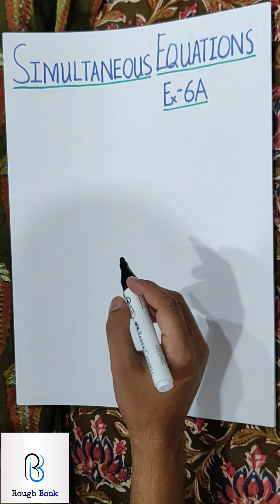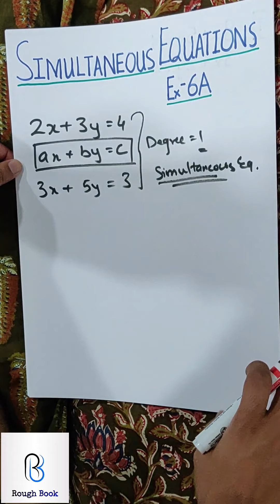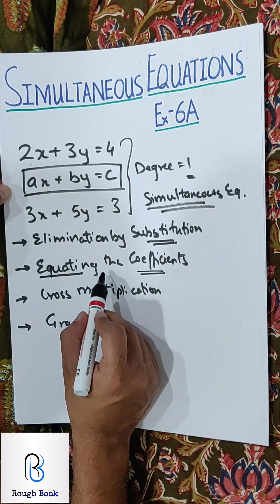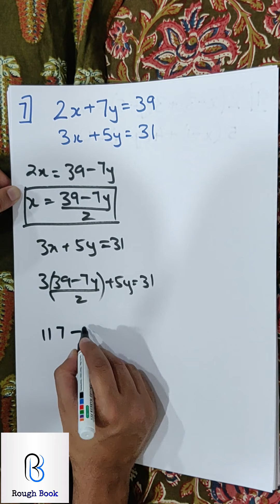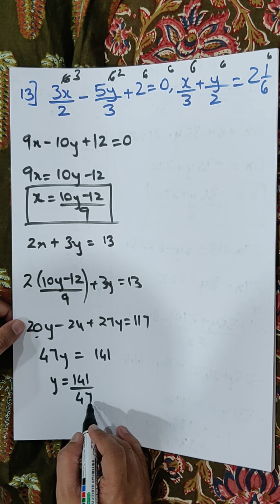Simultaneous Equations (Linear) | Ch-6 Ex.6A | Class 9 ICSE | SELINA | Mathematics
🔴 Download Our Application Today!:
Q1, 7:20 Q3, 8:55 Q5, 10:40 Q7, 12:40 Q9, 14:55 Q10, 18:55 Q13, 21:15 Q14
Homework 23:55= Q2, Q4, Q8, Q11, Q12

 Hope this video was helpful for you, Share with your friends  and if you loved it don't forget to hit the thumbs button and make sure you subscribe to the channel and turn on the bell icon for more such videos

For the next exercise and the entire Math Pandora box, download the Rough Book Application from Google PlayStore using the below link